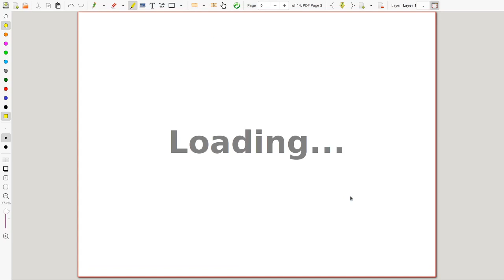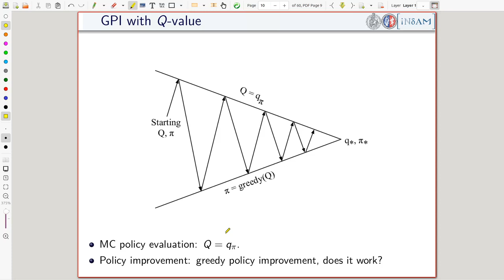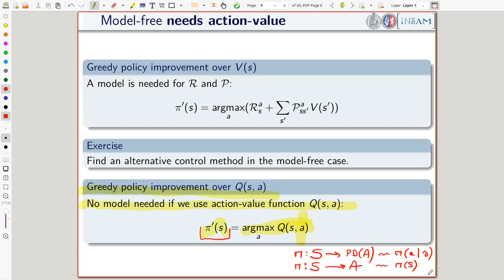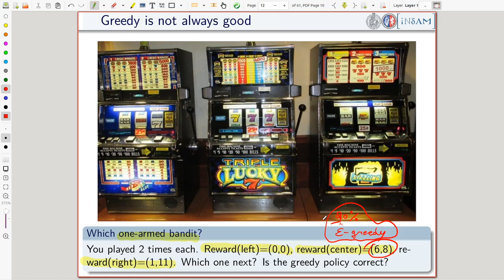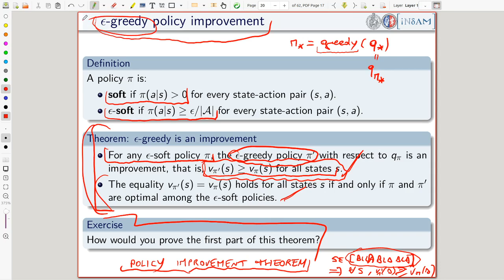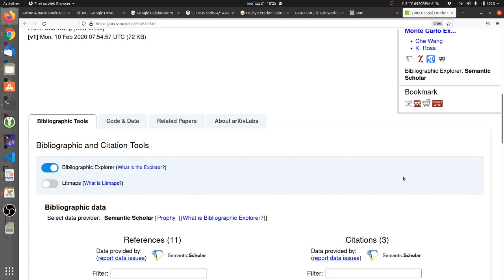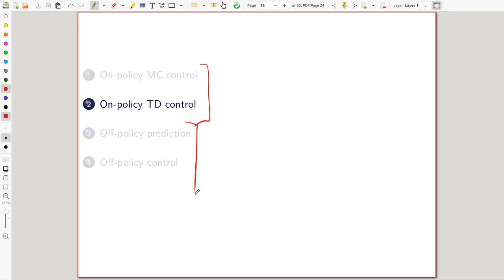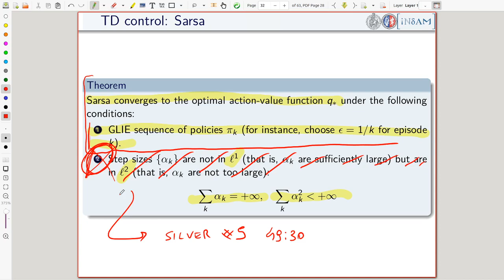Apprendimento per rinforzo - 5a - controllo model-free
Corso di dottorato a UniFi, lezione 4 del 21 luglio 2021